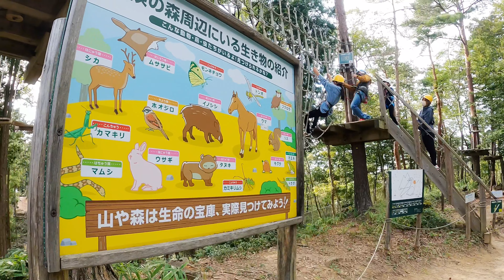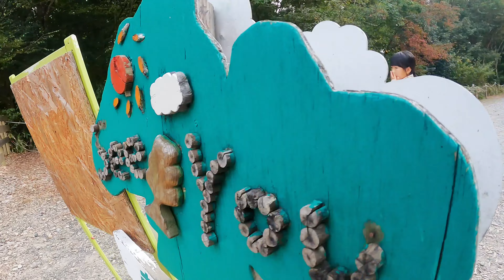【アスレチック】ボウケンノモリYAMAZOE -冒険の森 in やまぞえ- 03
2021/10/23
冒険の森 in やまぞえ
奈良県山辺郡山添村の総合アウトドアパーク．